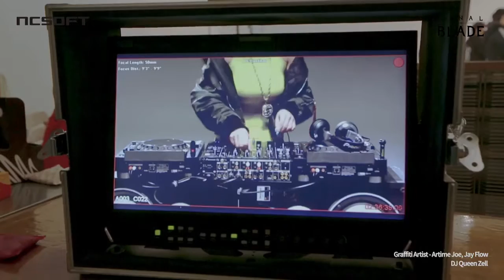파이널 블레이드 FINAL BLADE 브랜딩 메이킹영상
파이널 블레이드 FINAL BLADE 브랜딩 메이킹영상 영상입니다